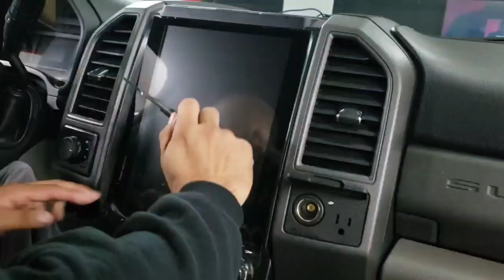Clear Bra ( xpel paint protection) On Radio Screen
We applied XPEL PPF film to our Vehicles radio, media player. To prevent scratches.